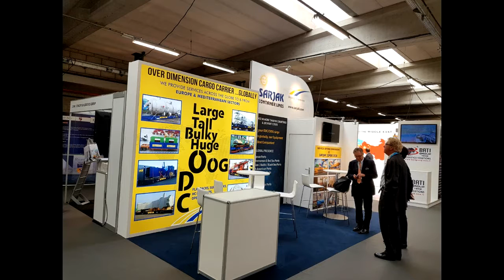Break Bulk Europe 2016